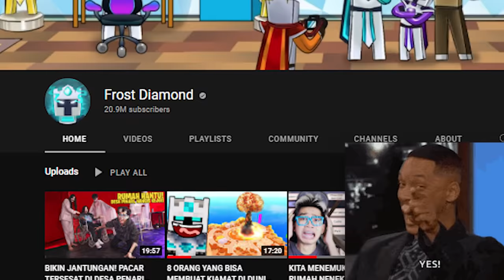BIKIN RUMAH BUNKER RAHASIA ANTI ROBOT FNAF MENGERIKAN, PALING AMAN SEPANJANG SEJARAH MINECRAFT!!!